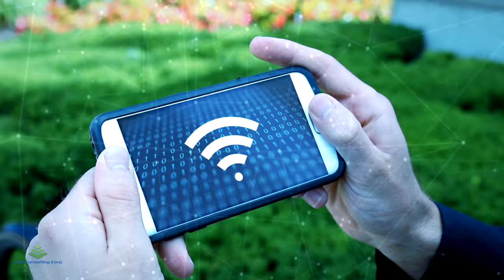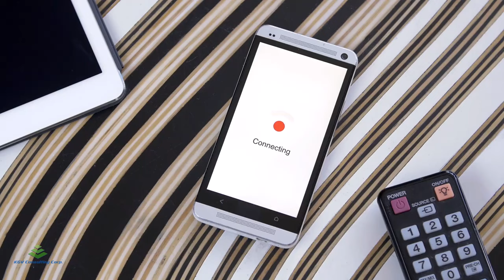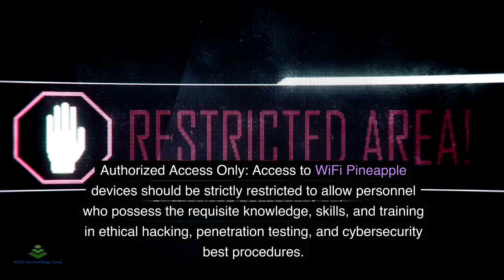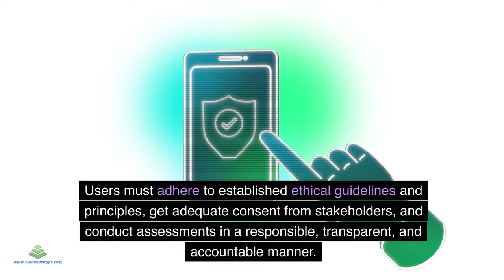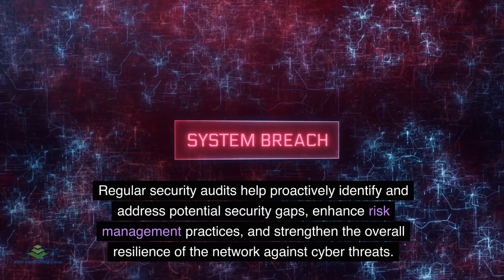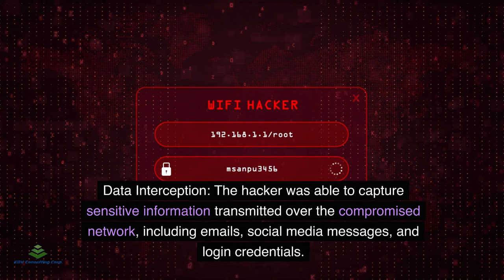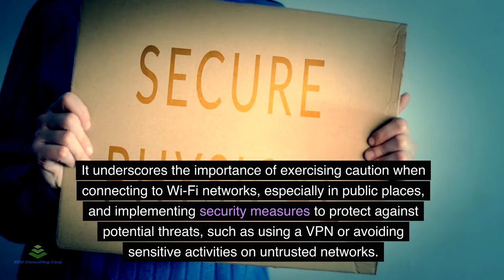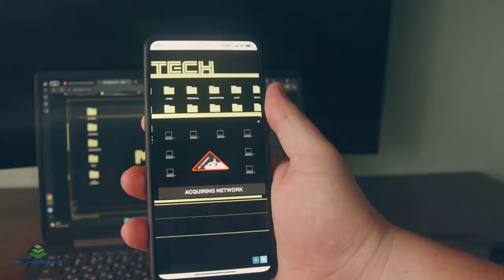WiFi Pineapple: A Closer Look at Its Functions and How to Safeguard Your Network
Have you ever heard of a WiFi Pineapple? It’s a little device that some people used to test the security of WiFi networks. But did you know it could also be used by “bad actors” to do some sneaky stuff? Let’s inspect what it does and how you can make sure it’s not causing any trouble.